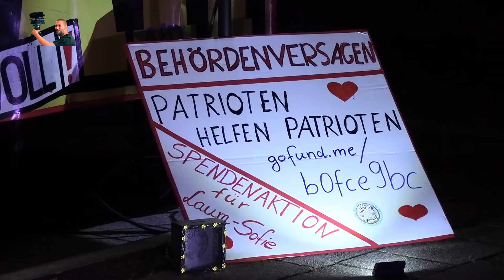Weimarer Revolution auf Friedenstour – Gastauftritt in Hermsdorf am 4.11.2024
Rene einem leidenschaftlichen Sprecher der Weimarer Revolution , der zentrale Themen anspricht, die uns alle betreffen. Sehen Sie, wie die Lehren der Geschichte auch heute noch relevant sind und welche Parallelen zu aktuellen gesellschaftlichen Herausforderungen gezogen werden können .Lassen Sie sich inspirieren und erkennen Sie die Bedeutung der Weimarer Revolution für unsere heutige Zeit. (  Berichterstattung gemäß Grundgesetz Art.5 Deutschland )